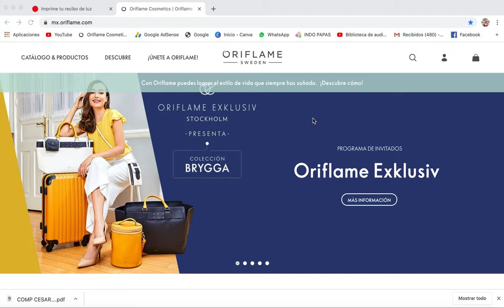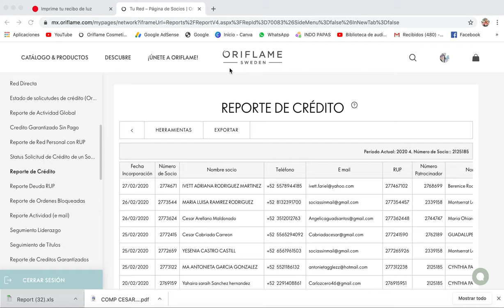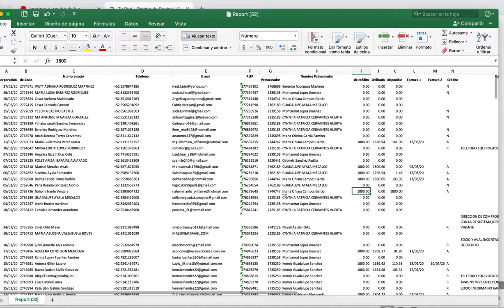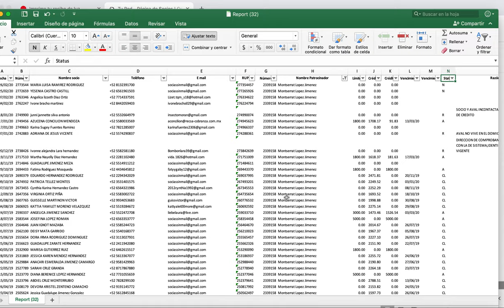COMO REVISAR TU REPORTE DE CREDITO ORIFLAME/PRITTYPAT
Hola Sabrosurita!
EL REPORTE DE CREDITO es un reporte que nos da Oriflame para poder llevar el control de la gente que tiene credito y la gente que no, así como la gente que a penas esta tramitandolo. Vamos a encontrar que estos son los significados
A= CREDITO APROBADO
V= CREDITO EN VERIFICACION
R= CREDITO RECHAZADO
CL= SIN CREDITO POR DEUDA PROLONGADA

Si tu eres líder o quieres ser una excelente líder tienes que revisar tu reporte todos los días!

pritty.pat_